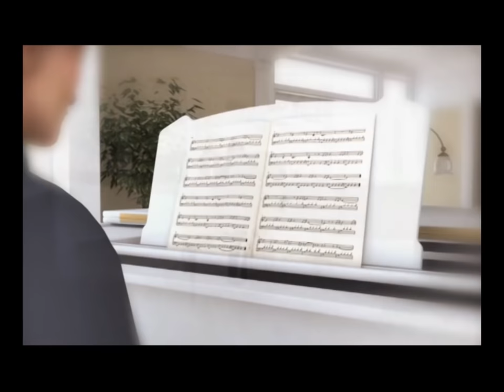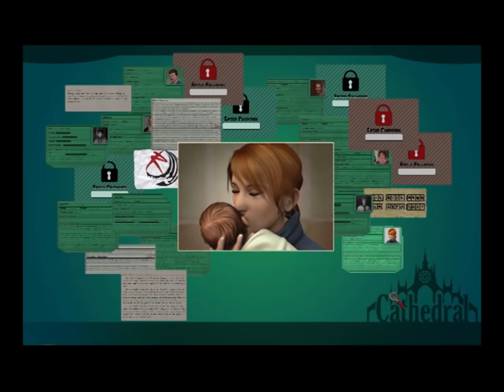Nancy Drew: The Silent Spy Official Trailer | Nancy Drew Mystery Games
Defuse a Toxic Plot and Reveal the Truth Behind Kate Drew's Death!

Nearly a decade ago, Agent Kate Drew left home to neutralize a biochemical weapon in Scotland. While her assignment was a success, Kate died in a car accident. Or so we were told. Watch the game trailer for the mystery detective game Nancy Drew: The Silent Spy, play the game, and expose the truth about Nancy’s mother's tragic demise.